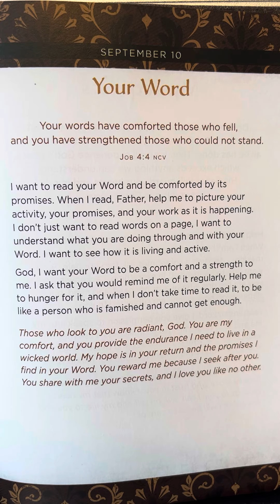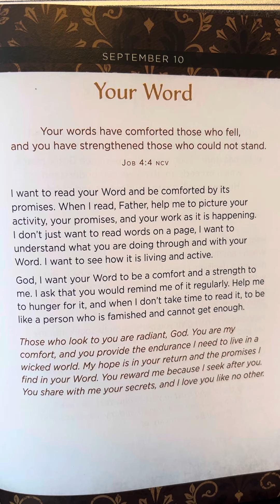September 10 - 365 Daily Prayers And Declarations For Men